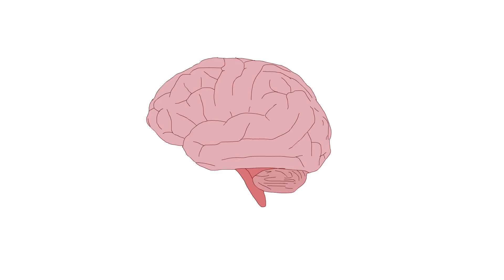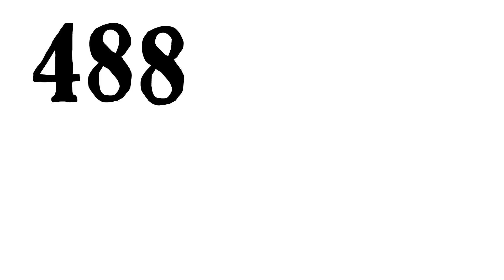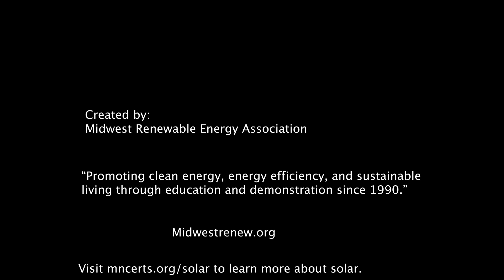Growing Solar in Minnesota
Get acquainted with the Midwest Renewable Energy Association (MREA) and their work in Minnesota through their Solar Twin Cities Group Buy Program in this animated short. Submitted to the CERTs and MnSEIA solar video contest 2019. Vote before Oct.